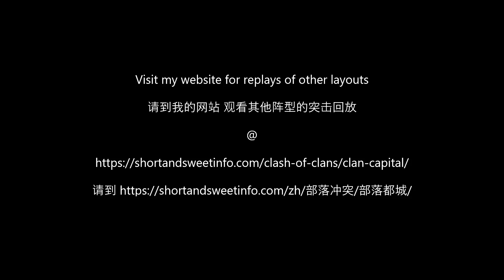3 shot Capital Peak 10 (entrance) Layout 53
This video demonstrates how to complete attacks on Capital Peak Level 10 base with walls surrounding the entrance in 3 attacks.

00:00 1st attack
00:54 2nd attack
02:31 3rd attack